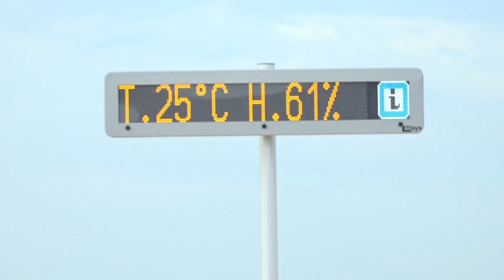Som-hi Gali!!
Ja ha arribat el dia. O la nit. Marta Galimany serà olímpica quan corri avui la marató (23 hores). Serà al nord del Japó, a Sapporo on, passi el que passi, farà història. Hem contactat amb dos esportistes i amics de Valls per conèixer les claus de la cursa: Dolça Ollé i Xavi Garcia.